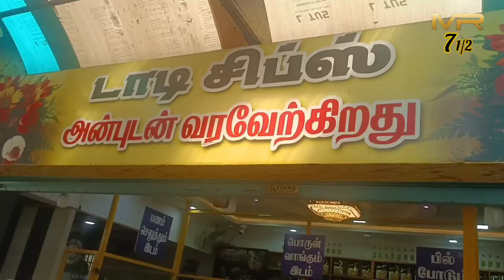food lover street food palani food review Arun review MRSEVEN HALF#banana chips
store details
daddy chips  Palani
follow on